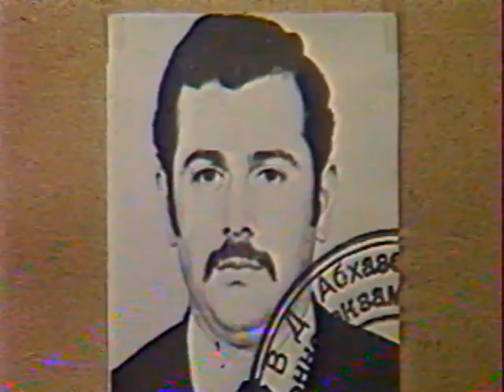რობერტ იანტბელიძე "მოამბეში"-4 1988წ.